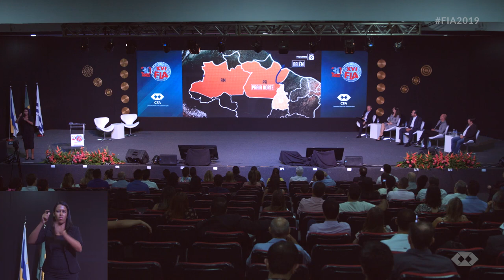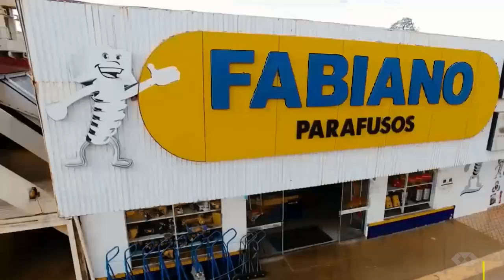FIA 2019 | Painel "Empreendedorismo"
O painel traz para discussão como os profissionais de Administração podem ser protagonistas no empreendedorismo brasileiro.